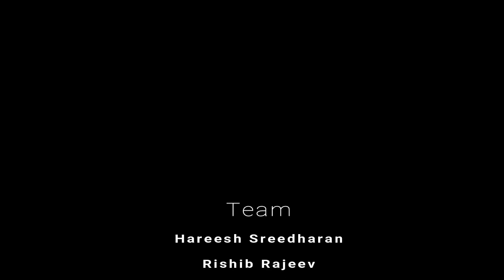FISAT Bharatham 2k19 -ChoreoNight #8